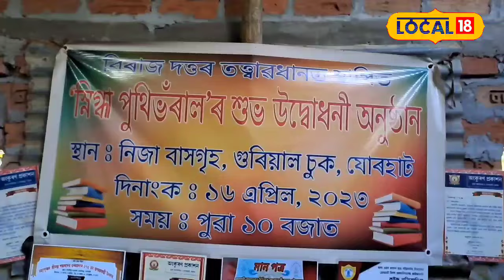Jorhat News | যান্ত্ৰিকতাৰ পৃথিৱী খনত বৰ্তমানে প্ৰায়ে নোহোৱা হৈছে কিতাপ পঢ়াৰ হাবিয়াস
লগতে চাওঁক দিনটোৰ বহু গুৰুত্বপূৰ্ণ খবৰ |